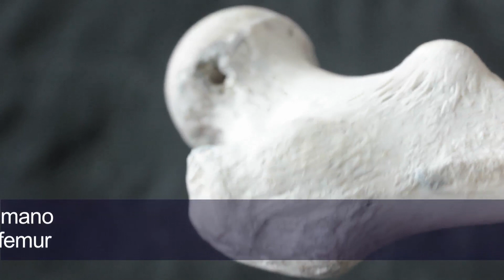KANGLING making ,сделать канглинг,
Making a kangling, haciendo un Kangling, сделать канглинг